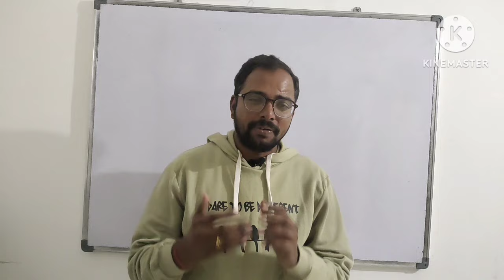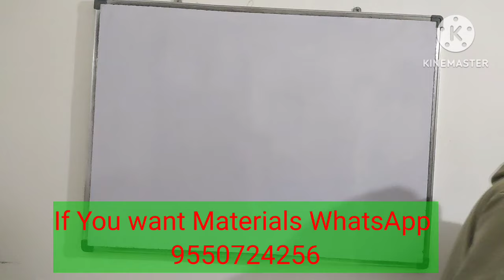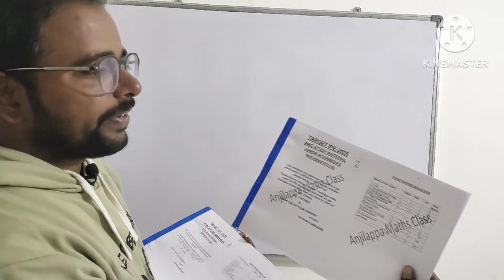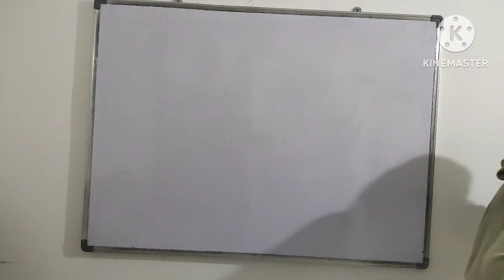AMC IPE MATERIALS వచ్చేశాయి//ఇవి చదివితే 75 పక్కా//